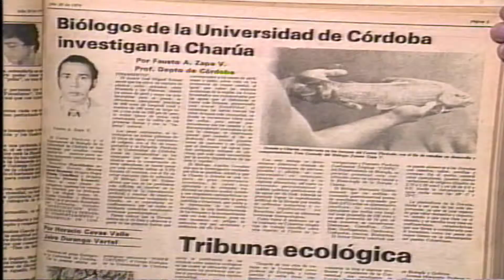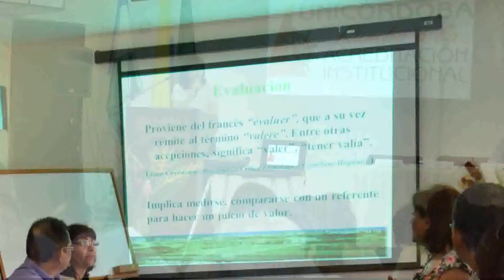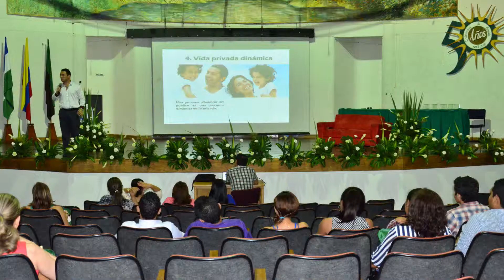EGRESADOS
Cámara: Rodolfo Sánchez Torrecilla, Aleison Pérez Tordecilla, Boris Crawford Chaux, Guesler Mejia.
Edición y Montaje: Boris Crawford Chaux.
Guion: Marcos Delgado Jiménez.
Narración y Musicalización: Rafael J. Caballero.
Dirección: Beatriz Guerra.
Producción y Posproducción: Unidad de Comunicaciones y Relaciones Publicas.
2014.